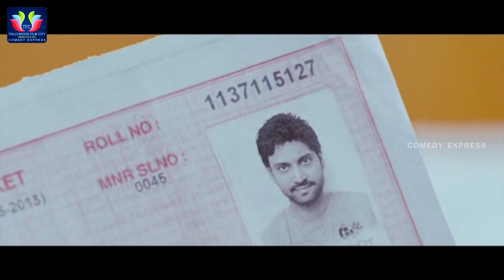Sumanth Ultimate Comedy Scene || Emo Gurram Egaravachu || Comedy Express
Watch & Enjoy Sumanth Ultimate Comedy Scenes. Emo Gurram Egaravachu Telugu Movie.

MOVIES

ENTERTAINMENT

NEWS

WEBSITES